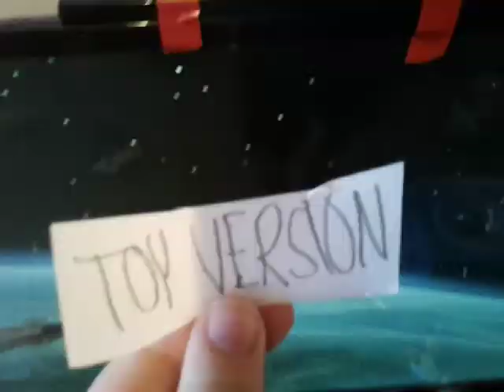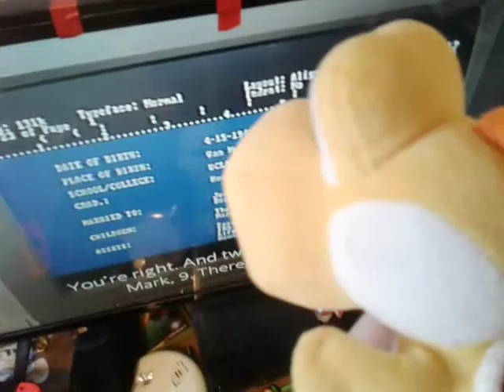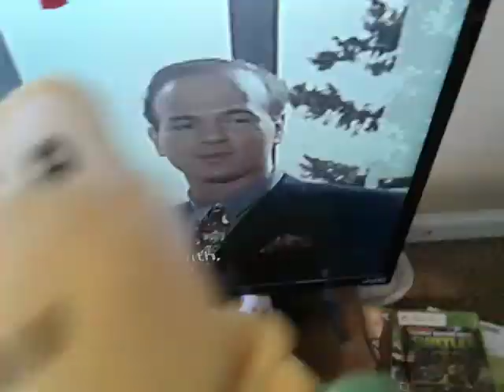Suburban Commando [Toy Version] - #1 And #2